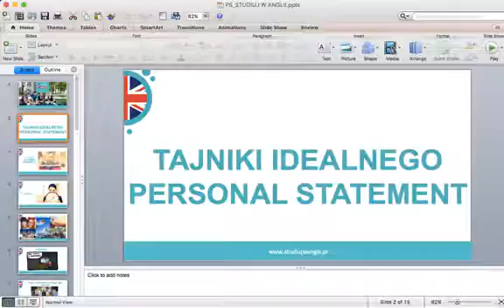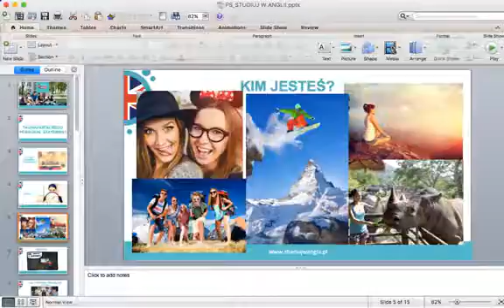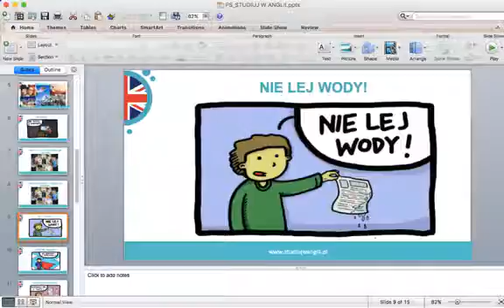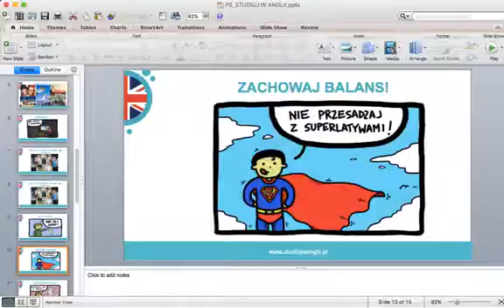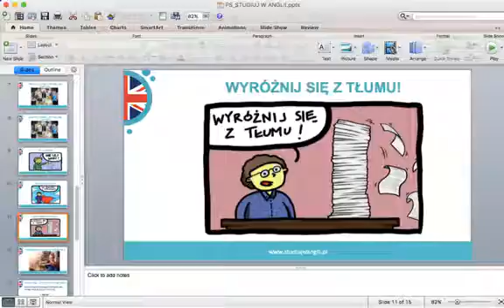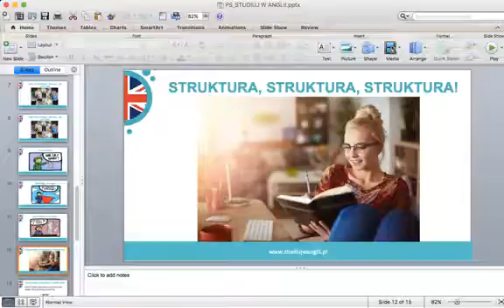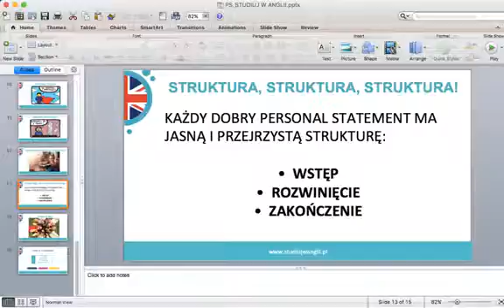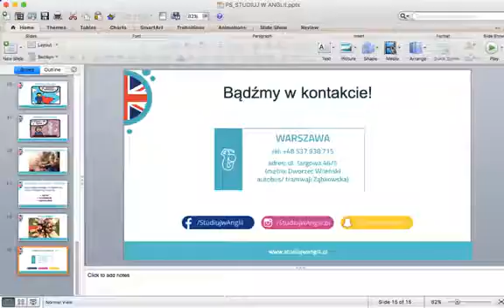#4 WEBINAR - JAK NAPISAĆ PERSONAL STATEMENT NA STUDIA W ANGLII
Wybierasz się na studia do Anglii i właśnie męczysz się nad napisaniem personal statement?
Ten webinar podpowie Ci jak się zabrać za pisanie. Podrzucimy Ci wskazówki co należy napisać, a co lepiej pominąć oraz jaka jest prawidłowa struktura personal statement!
Pytania? Pisz! Bezpłatnie sprawdzimy Ci Twój personal statement :)